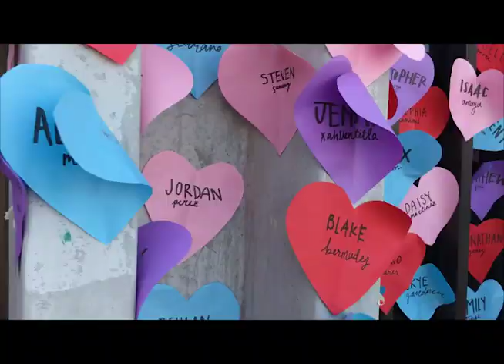Spread the Love | Costa Mesa High School | 2018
Spread the Love Week